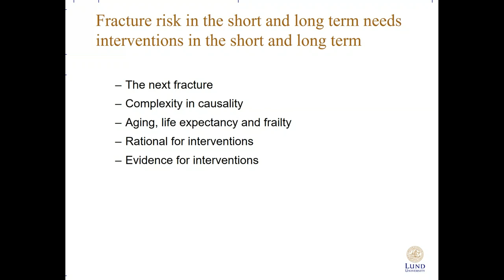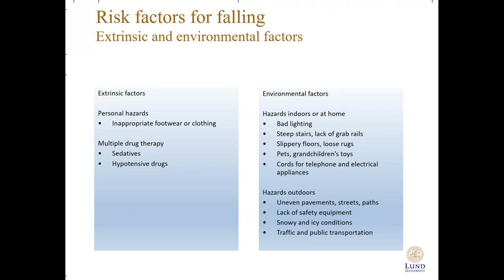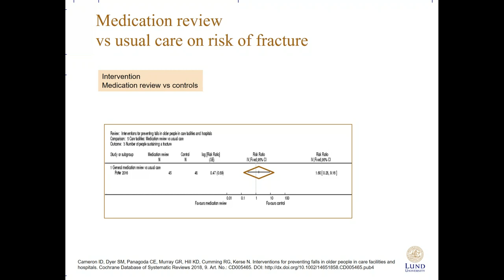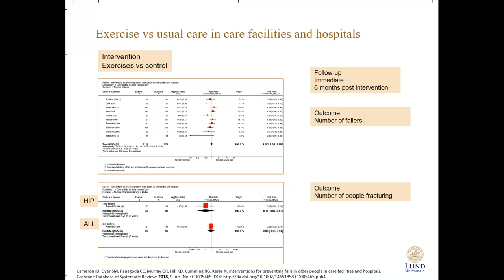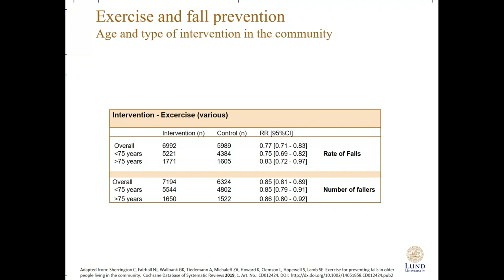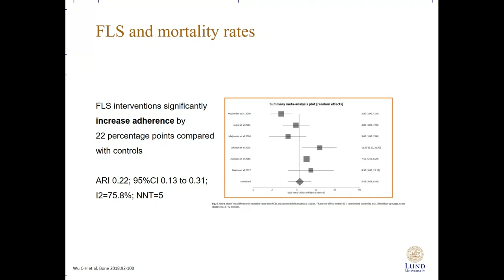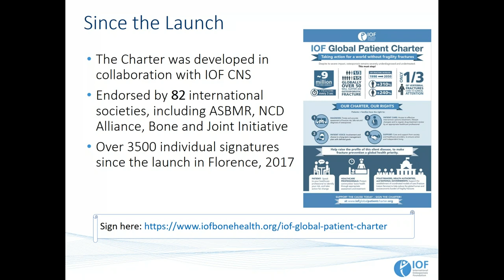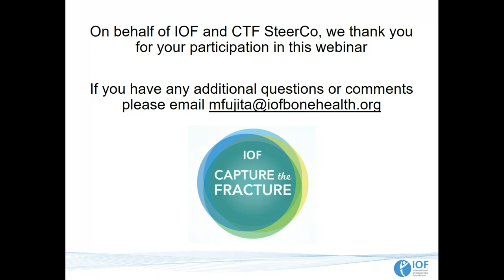[WEBINAR] Non pharmacological interventions to prevent secondary fractures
In this webinar Prof. Kristina Akesson, FLS champion, will talk about Non pharmacological interventions to prevent secondary fractures